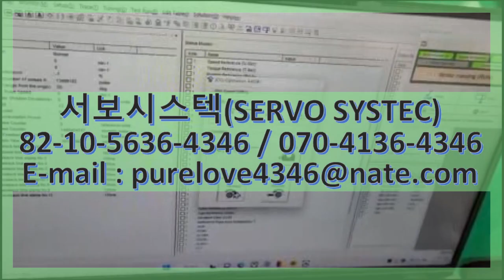YASKAWA AC SERVO MOTOR SGM7A-C2AFA61(WFE2WD-TSS300R-H) SERVO REPAIR